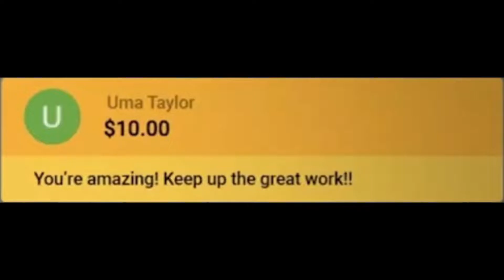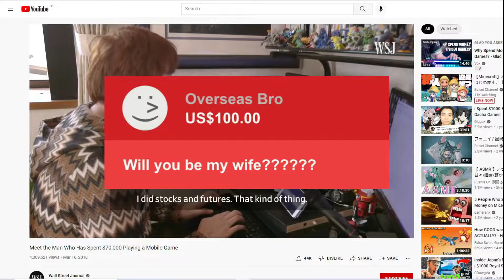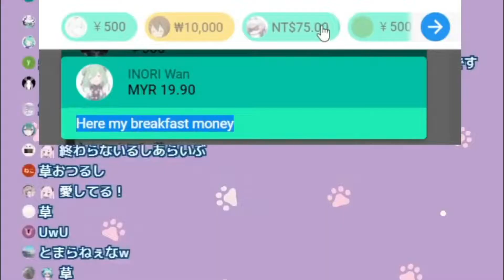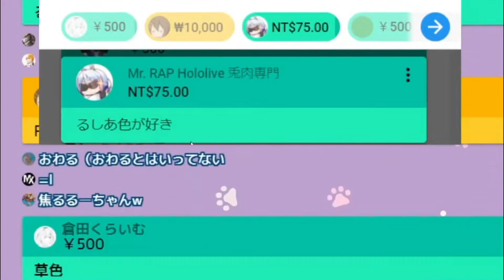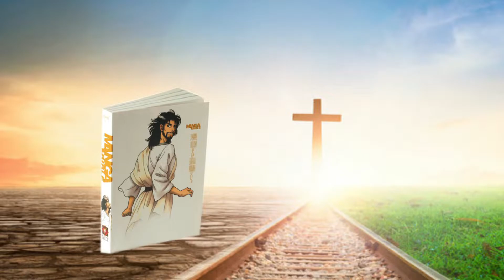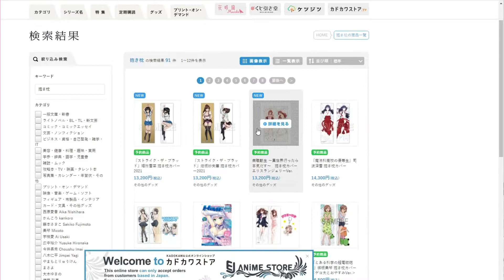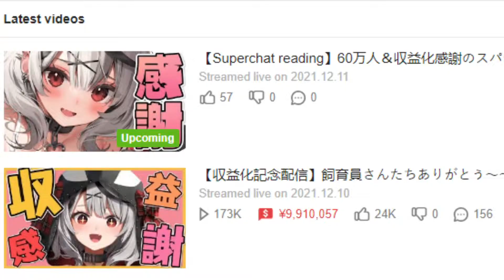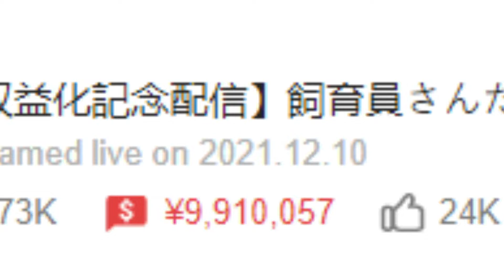Why Do Fans Superchat Vtubers? (Especially Hololive)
throwing money to our favourite vtbers is fun isn't it? no this video totally wasn't made to justify my hololive superchatting addiction.